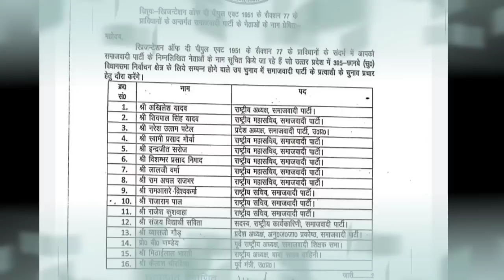सपा ने जारी किया स्टार प्रचारकों ऐसी लिस्ट बीजेपी में मचा हड़कंप |Akhilesh Yadav,Swami Prasad Maurya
Samajwadi party
politics news
Amit Shah
real media news
Chandrashekhar Azad
BJP Narendra Modi
2024 mahagathbandhan
rld Jayant Chaudhari
latest news
Anupriya Patel
Nitish Kumar
2024 UP election
Mayawati
politics news up
Pallavi Patel
अखिलेश को छोड़ ही दो चाचा शिवपाल ने बीजेपी के नाक में तो निकाय चुनाव में दम कर दिया  | shivpal Singh Yadav
Akhilesh Yadav
rld Jayant Chaudhari
2024 mahagathbandhan
Mayawati, 2024 UP election
politics news
BJP Narendra Modi
Nitish Kumar
Samajwadi party
Swami Prasad Maurya
Anupriya Patel
latest news
Amit Shah
real media news
Chandrashekhar Azad
Pallavi Patel
politics news up